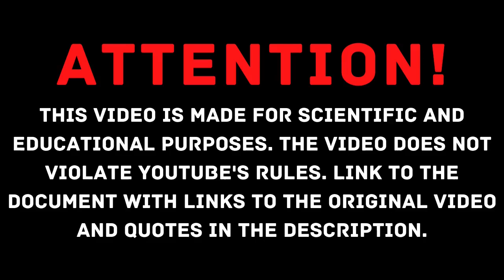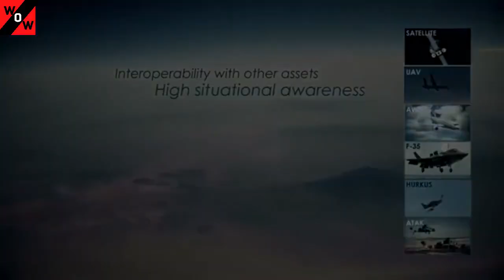TAI TF-X | Date Of First Flight | Export To Malaysia | MMU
Hi! Welcome to news from the world of weapons. And today we will tell you about the planned date of the first flight of the Turkish TA TF-x fighter. We will also talk about the participation of the civil aviation sector in the development of this fighter and its possible export to Malaysia.
Turkey's TF-X National Combat Aircraft (MMU) – a joint project by the Turkish Aerospace Industries (TAI) and Presidency of Defense Industries (SSB) – is preparing for a maiden flight using a domestic engine in 2029.
Work to develop the engine continues at full speed, in cooperation with related institutions, according to Osman Dur, general manager of TR Engine, a new research and development center for turboshaft engines. He said some 80 engineers are working in the national fighter jet's domestic engine project, in cooperation with the Turkish Air Forces Command. "The engine tests are set to be completed by 2026 or 2027. The MMU's maiden flight with a domestic engine will take place in 2029," he added.

Links to a document with links to video quotes